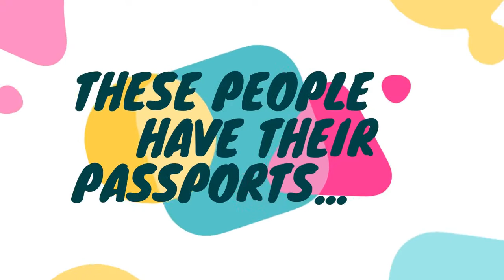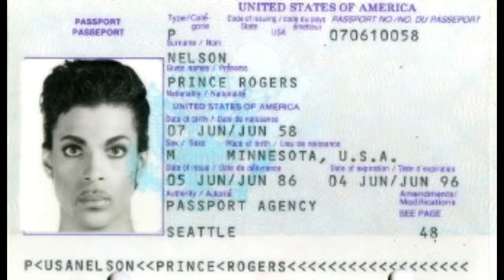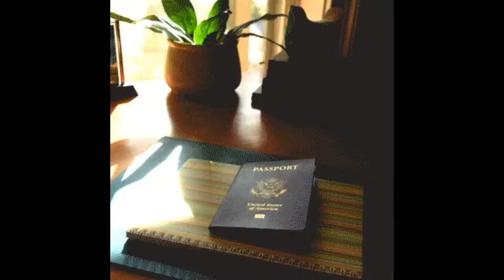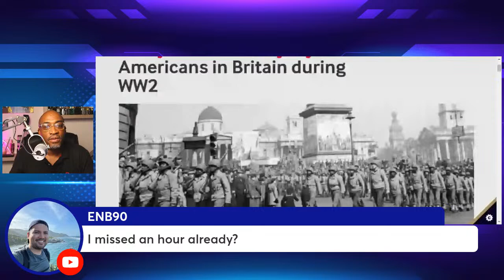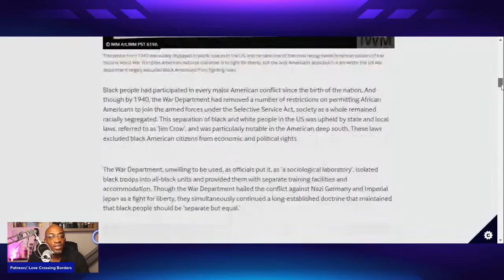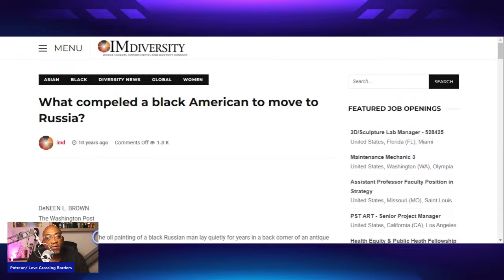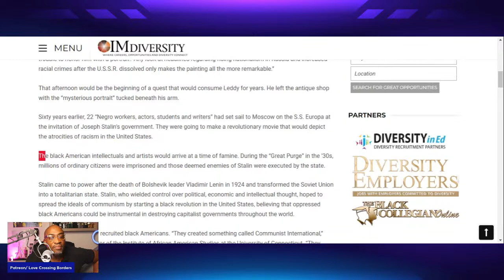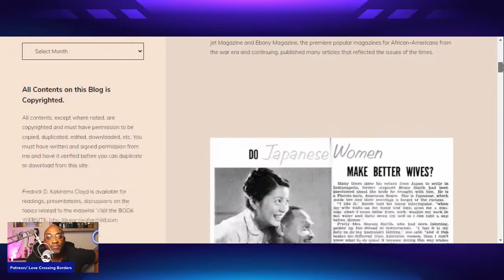UNDERSTANDING PASSPORT BROS: THE MEN, THE MYTH, THE MINDSET